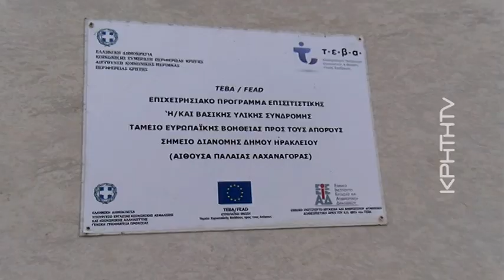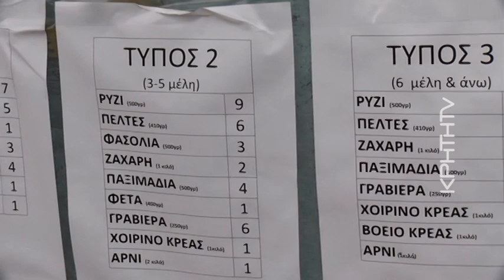Χαρά και ανακούφιση για βασικά αγαθά και λίγο κρέας